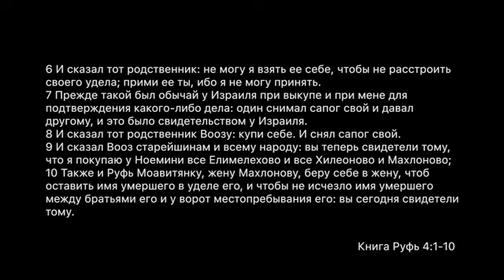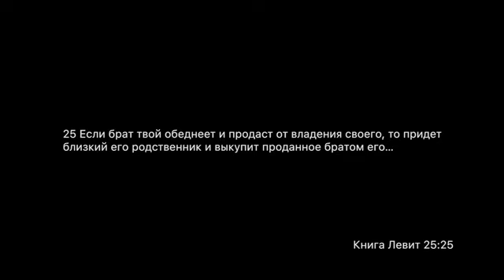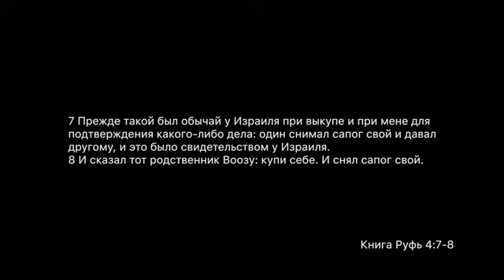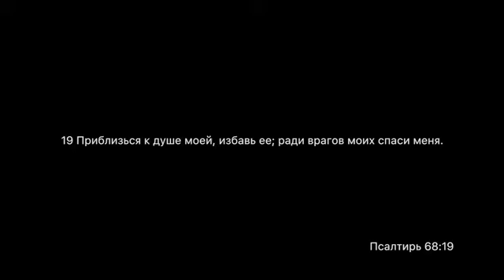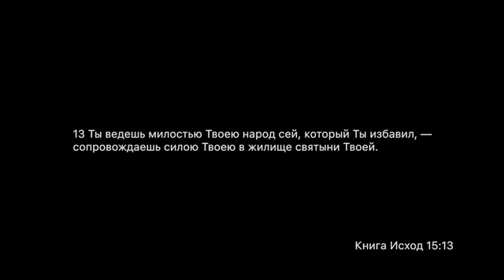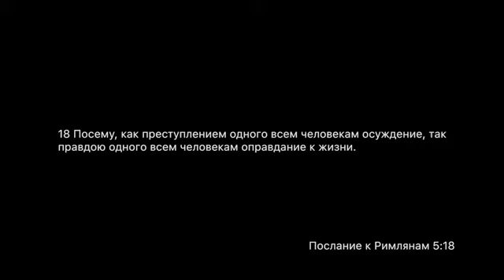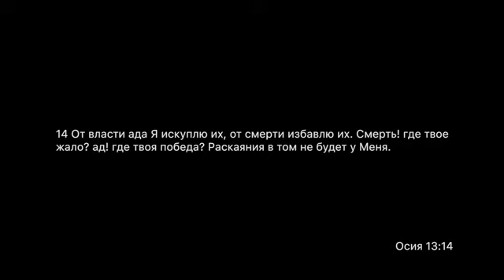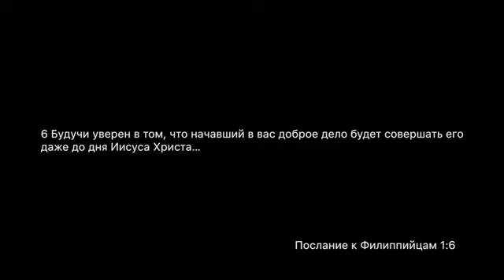Духовные уроки Книги Руфь | Часть 10: Искупление Руфи | Руфь 4:1-10 | Алексей Прокопенко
То, что мы видим в этом тексте Писания, представляет собой особенный обычай, когда-то существовавший на Ближнем Востоке. Это обычай родственного искупления. В связи с этим мы с вами рассмотрим, что такое родственное искупление, а затем поговорим о том, какое это имеет отношение к израильскому народу и Церкви.

Вы можете поддержать наше служение:

Реквизиты для добровольных материальных пожертвований:
СБЕРБАНК 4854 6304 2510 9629 Алексей Вячеславович

Спасибо!